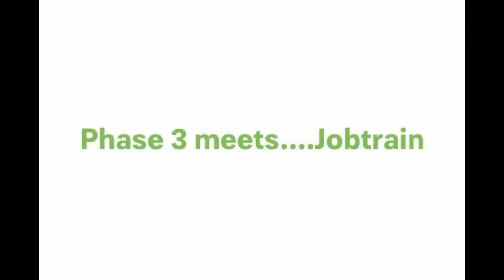Phase 3 meets Jobtrain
It was great to catch some time with Giles Heckstall-Smith, Director of Strategic Development at Jobtrain.

In this episode of Phase 3 meets, we discuss recruitment technology, getting back into the office, mental health & Hannibal Lecter!!

With over 20 years in HR & Resourcing, Giles has plenty of experience to share and his passion and knowledge of the industry shines through.